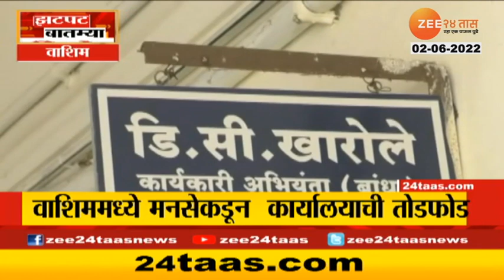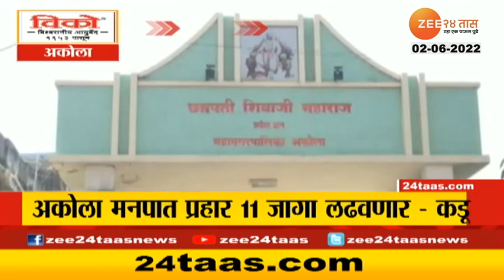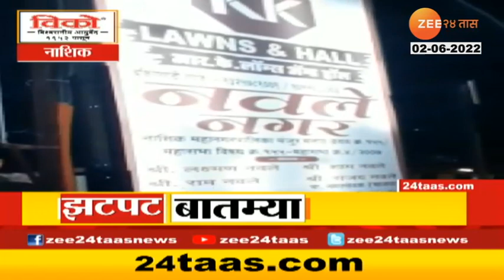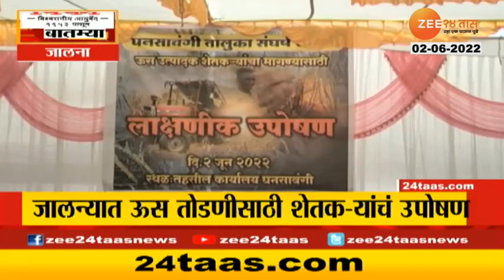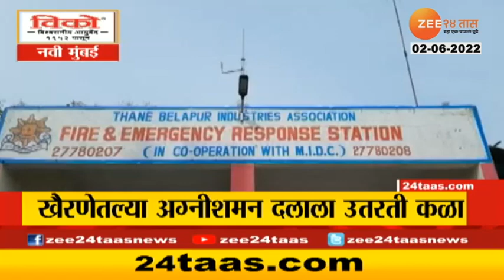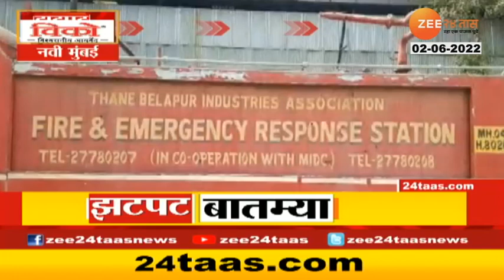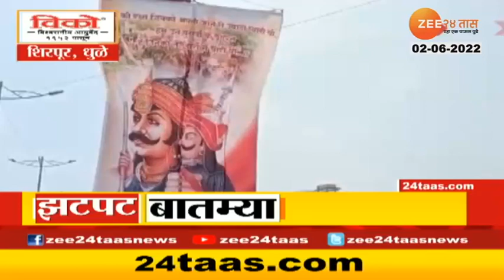Washim MNS Rada | वाशिममध्ये मनसे कर्मचाऱ्यांकडून बांधकाम विभागाच्या कार्यालयाची तोडफोड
वाशिममध्ये मनसे कर्मचाऱ्यांकडून बांधकाम विभागाच्या कार्यालयाची तोडफोड केली. चिखली गावाला जोडणा-या रस्त्याची अत्यंत दुरवस्था झाली आहे. रस्त्याचं काम त्वरित मंजूर करुन रस्त्याच्या कामाला सुरुवात करण्याची मागणी होतेय.  जिल्हा परिषदचे कार्यकारी अभियंता डी.सी खारोळे उपस्थित नसल्याने मनसे कार्यक-यांनी कार्यालयात तोडफोड केली.

5 Minitat 25 Batmya । 5 मिनिटांत 25 बातम्या